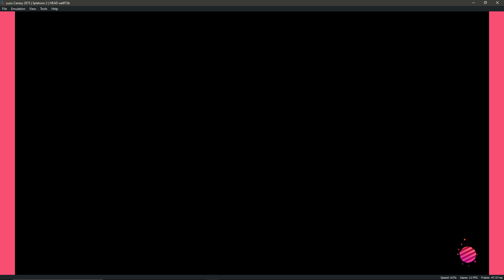yuzu Canary#2673|Splatoon 2|HEA-aa6f72b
Emulation Channel
PC ESPECIFICAÇÃO
WINDOWS 10 INSIDER PREVIEW 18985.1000 (VB_RELEASE)
ASUS B85M-E/BR
CORE i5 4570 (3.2 GHz | 3.6 GHz turbo)
GTX 1050 TI  4GB RAM
20GB RAM DDR3 1600MHZ KINGSTON
GeForce Game Ready 436.39 BETA
PROGRAMA GRAVAÇÃO VIDEOS AUDIO NVIDIA SHADOWPLAY

PESSOAL ASSINE  MEU CANAL DEIXA 👍 COMPARTILHA OS VIDEOS DESDE JÁ AGRADEÇO VAMOS CHEGAR META 3K DE INSCRITOS NO CANAL MUITO MAIS MUITO OBRIGADO.